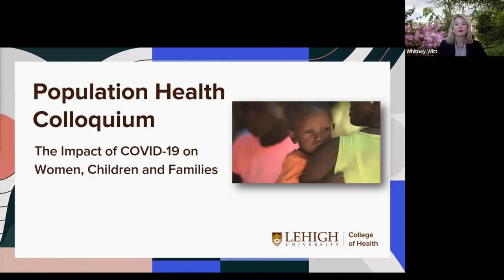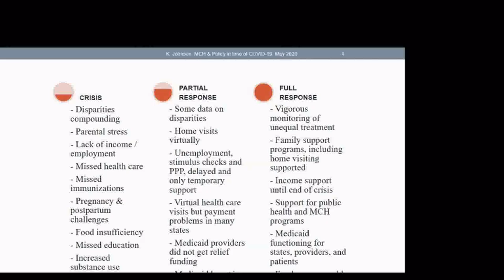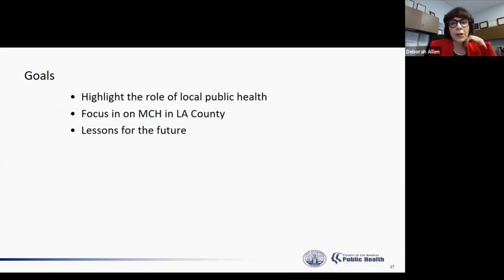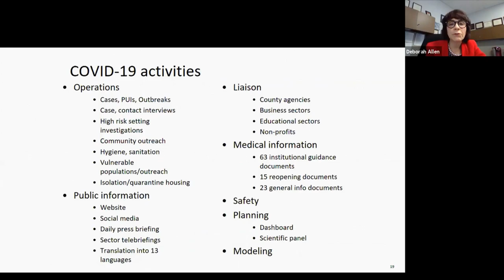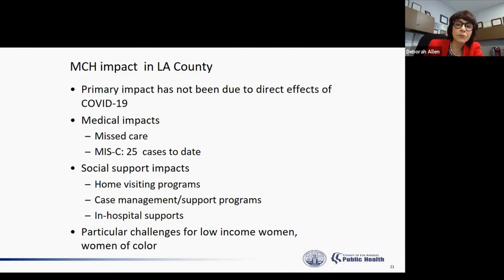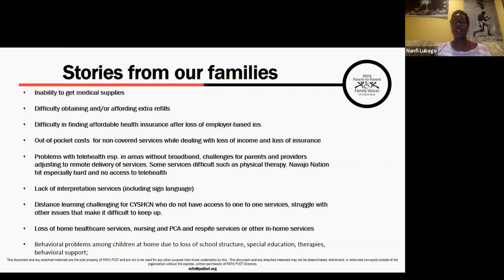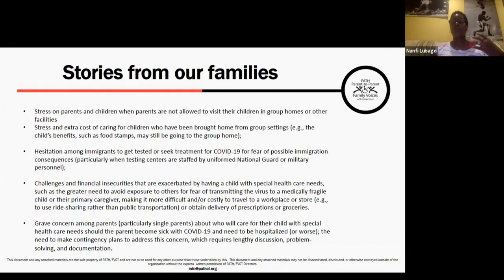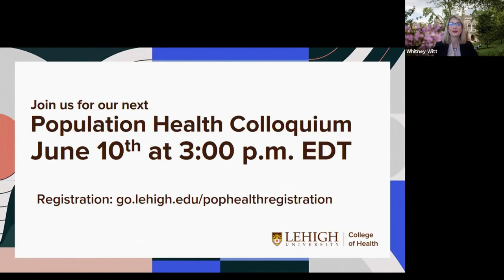Population Health Colloquium Series: The Impact of COVID-19 on Women, Children, and Families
Learn about the impact of COVID-19 on women, children, and families from four (4) leading experts on the topic.

Lehigh University’s College of Health is pleased to share videos from our premier “Population Health Colloquium Series.”  On this YouTube channel, you will find a compilation of compelling videos that showcase panels and lectures from local, national, and international leaders on the most pressing population health challenges of our time. Population health is a convergence science investigating the multiple determinants of health from “cell to society.” As such the sessions touch on a broad range of topics related to health and healthcare.

Panelists:

1) Deborah Allen, ScD: Deputy Director for Health Promotion of the Los Angeles County Department of Public Health
2) Kay Johnson, MEd, MPH: President of Johnson Group Consulting, Inc.
3) Nanfi Lubogo: Board Member of Family Voices and Co-Executive Director of PATH

This ongoing population health series brought to you by the Lehigh University College of Health is currently focusing on COVID-19—examining the most vulnerable populations, social determinants, and shining a light on longstanding inequities.